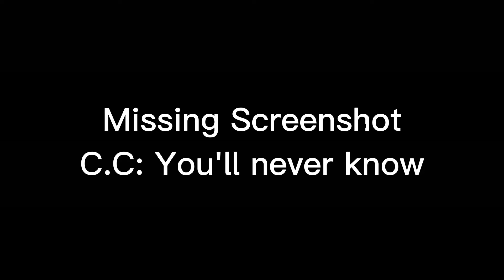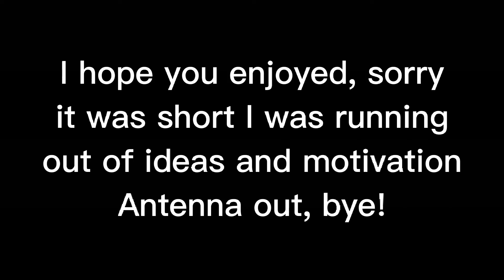Afton's stuck in a room // Part 2 // Lazy/Short